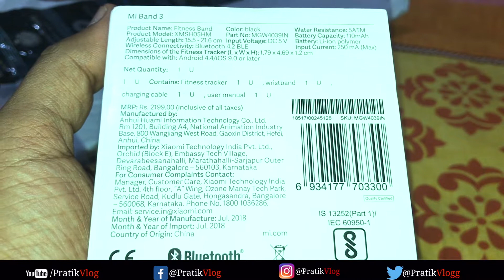Mi band 3 Indian version Unboxing | Amazon | Indian vs Global version mi band 3 | Pratik